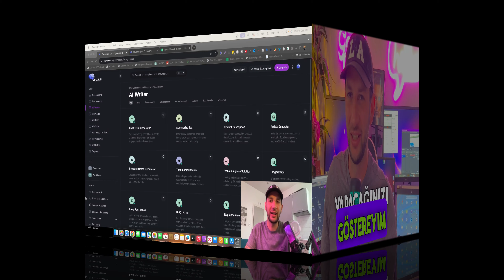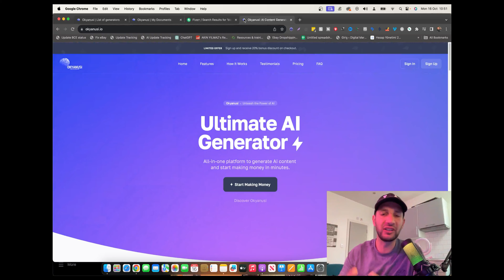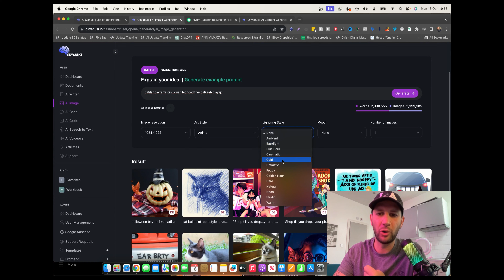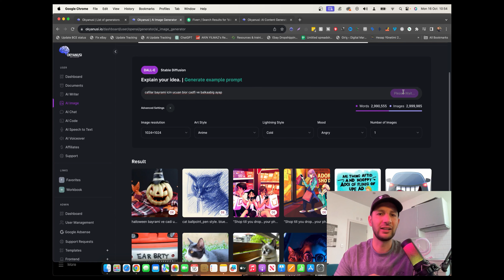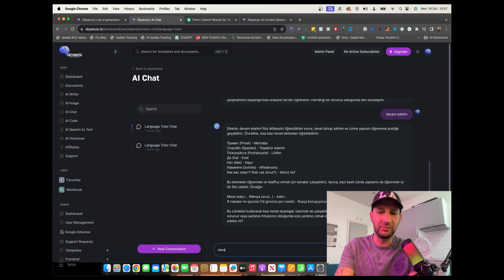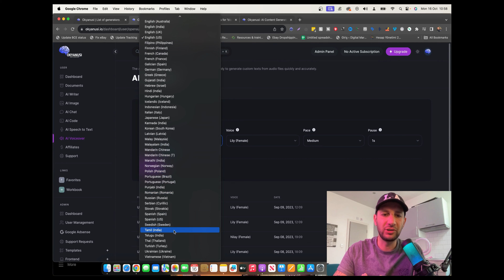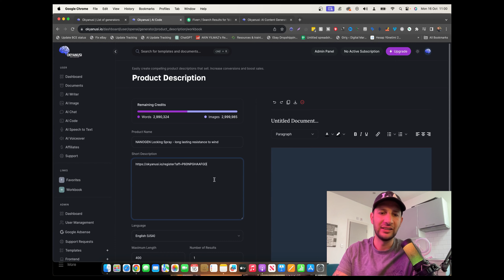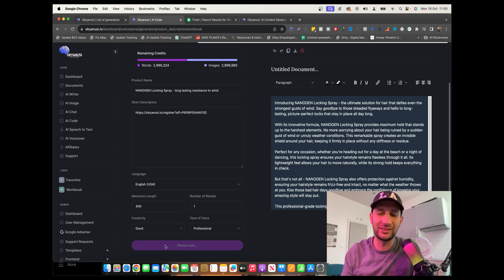Yapay Zeka Sistemimiz Sayesinde Para Kazan !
Teknolojinin getirdiği yenilikleri kullanarak nasıl gelir elde edebileceğinizi hiç merak ettiniz mi? Yapay Zeka sistemimiz sayesinde finansal başarınızı artırmak için gereken bilgileri edinin. Bu videoda, Yapay Zeka'nın sunduğu avantajları ve gelir elde etme yöntemlerini adım adım keşfedeceksiniz.

🎥 *Video İçeriği* 🎥
0:00 - 0:45 - Giriş: Yapay Zeka'nın Ekonomik Potansiyeli
0:45 - 1:30 - Yapay Zeka Sistemi Nedir? Temel kavramlar ve işleyiş.
1:30 - 2:45 - Yapay Zeka'nın Finansal Uygulamaları: Yatırım, otomasyon ve optimizasyon.
2:45 - 4:00 - Sistemimizle Nasıl Gelir Elde Edersiniz? Uygulamalar, stratejiler ve potansiyel kazançlar.
4:00 - 5:15 - Yapay Zeka İle Yatırım Stratejileri: Piyasa analizi, risk yönetimi ve otomatik yatırım.
5:15 - 6:30 - Eğitim ve Kaynaklar: Yapay Zeka konusunda kendinizi nasıl geliştirebilirsiniz.
6:30 - 7:30 - Başarılı Kullanıcı Öyküleri: Diğer kullanıcıların deneyimleri ve başarı hikayeleri.
7:30 - 8:30 - Sıkça Sorulan Sorular: Kullanıcıların en çok merak ettiği konular.
8:30 - 9:15 - Nasıl Başlamalı? İlk adımlar ve kayıt süreci.
9:15 - 9:31 - Kapanış ve Teşekkür.